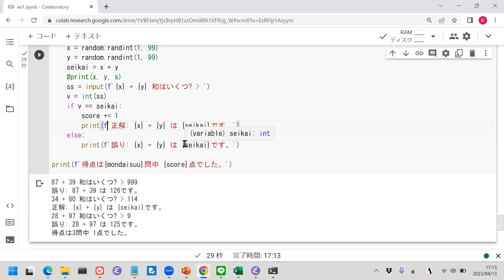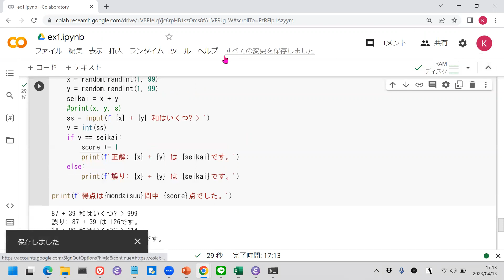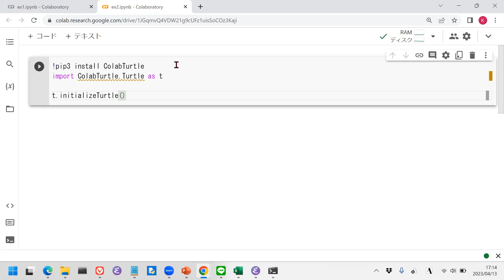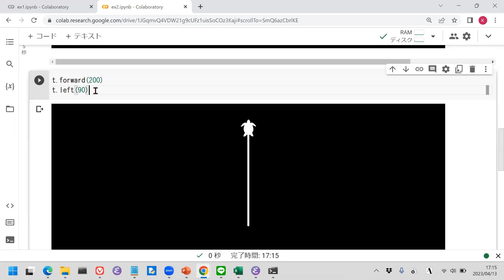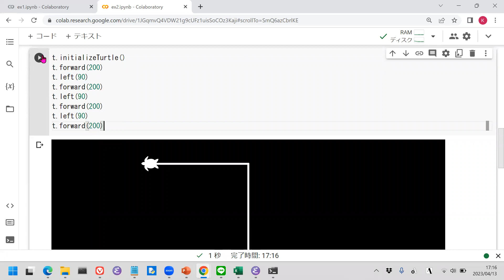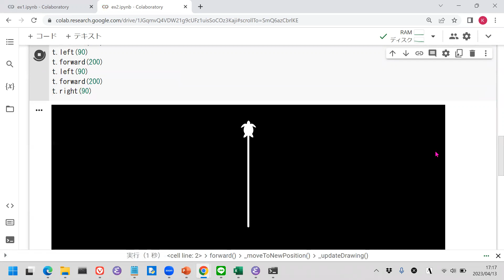子どもPythonチャレンジ: Lesson9: はじめてのタートル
小学生にもプログラミングを楽しんでもらうために、Pythonを初歩から解説します。自分でWindowsパソコンで手を動かしながら一緒に勉強しましょう。
　第9回ではタートルグラフィックスに挑戦します。
★ 一番最初のセルには、次の4行をコピー&ペーストしてください。

!pip install ColabTurtle
import ColabTurtle.Turtle as t
t.initializeTurtle()